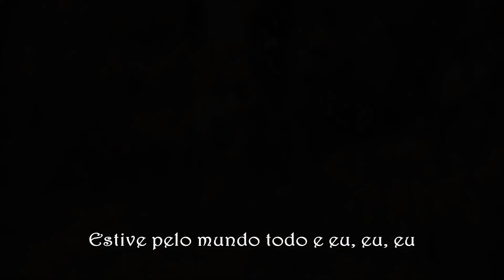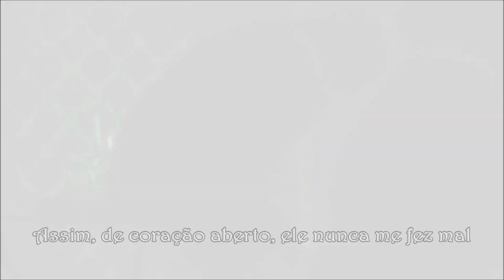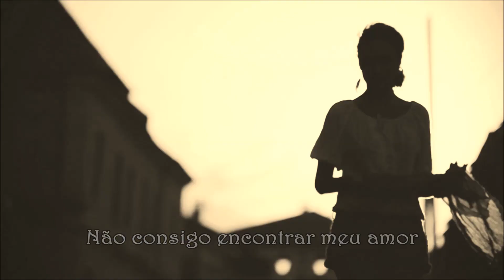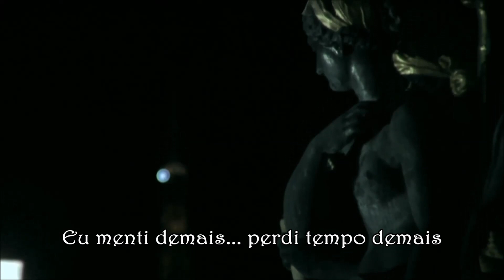All Around The World Lisa Stansfield (TRADUÇÃO) HD (Lyrics Video)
"E não sei onde ele pode estar... meu amor
Mas vou encontrá-lo!"